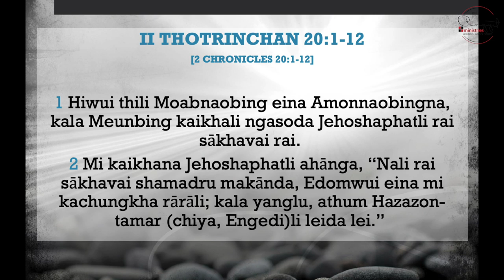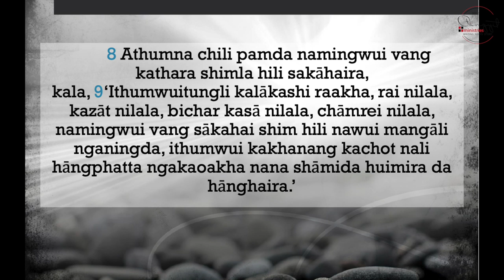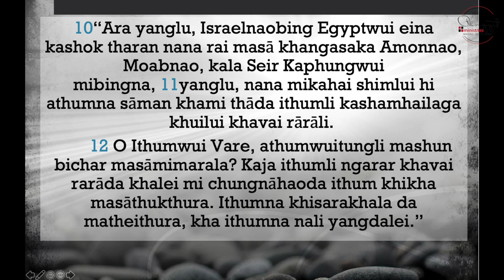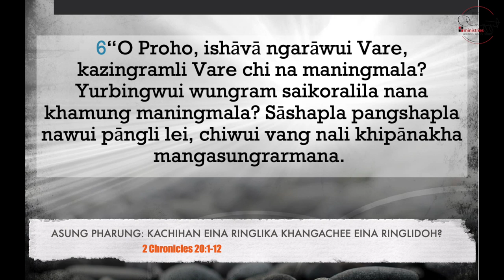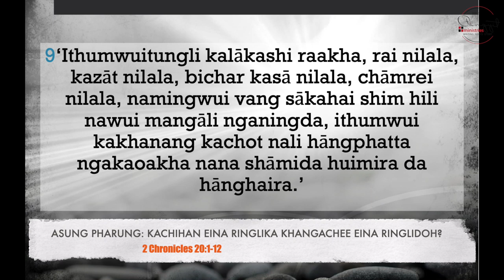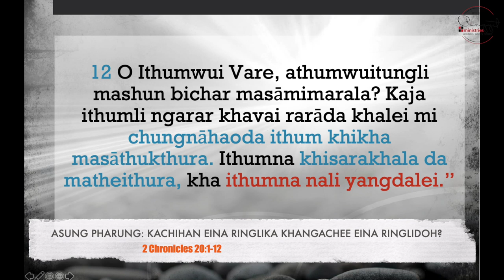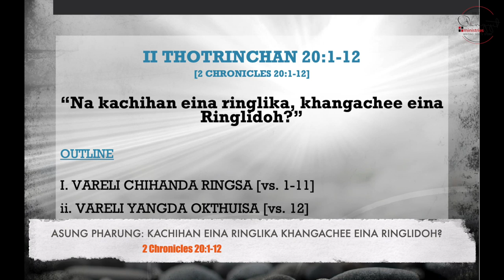ASUNG PHARUNG: MESSAGE: Kachihan eina ringlika Khangachee eina Ringlidoh? [2 Chro. 20:1-12]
Pangyit Media Ministry